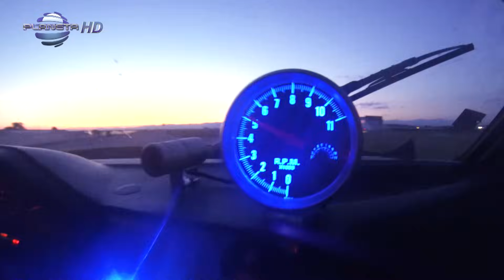BORIS DALI - TI RESHI / Борис Дали - Ти реши, 2013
Producer: Payner Media Ltd. / Payner Ltd.
Media: Planeta TV, Planeta HD

продуцент: ПАЙНЕР ООД
музика и аранжимент: Йорданчо Василковски - Оцко
текст: Йордан Ботев
режисьор и сценарист: Николай Нанков
оператор: Иван Иванов